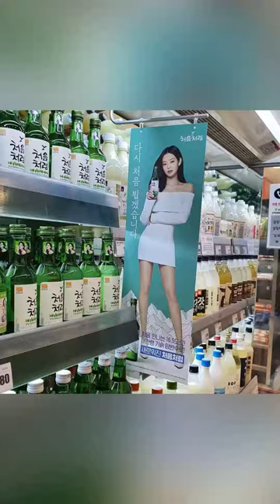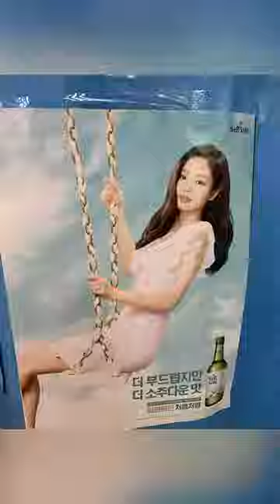destiny rogers called lisa to thank her rose and lisa backstage on the ground